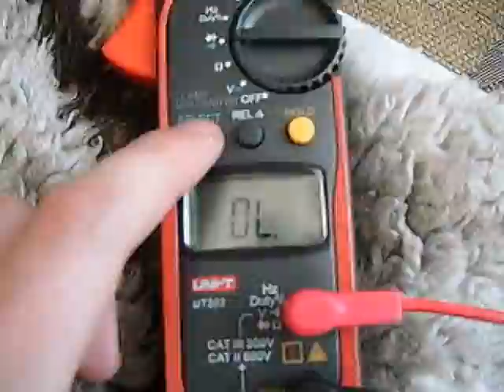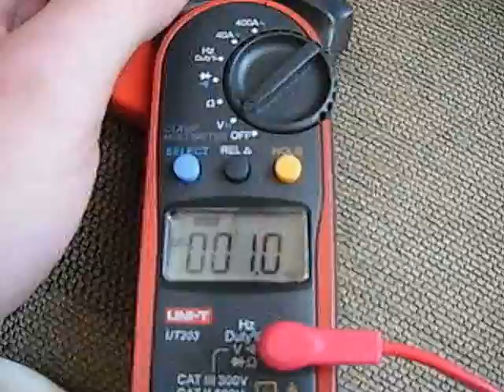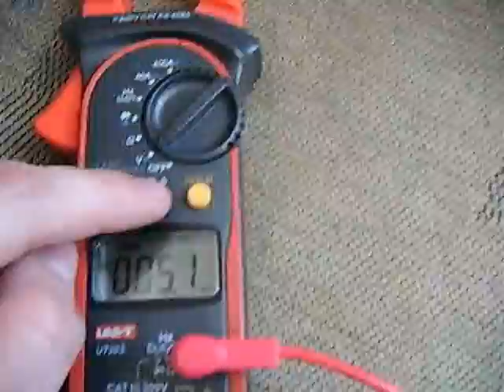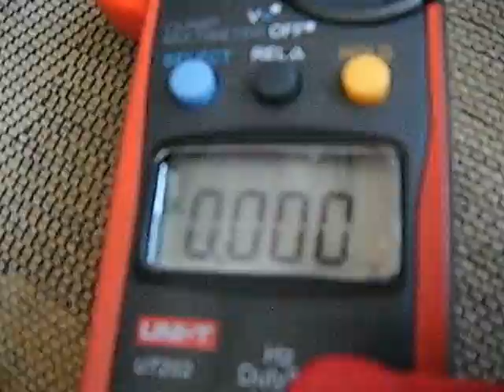Darmowa energia z generatora magnetycznego nie jest prawdą,Ściema generatora magnetycznego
Wszystkie filmy na you tube z generatorami to fałsz